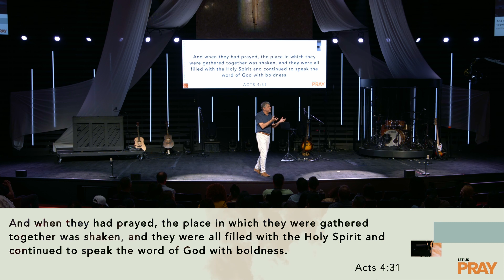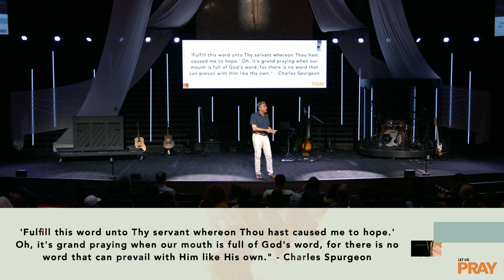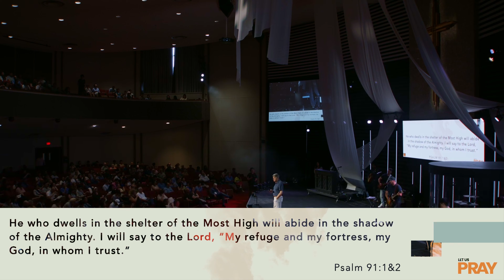Praying God's Word | Pastor Terry Sanderson | Bayview Glen Church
Join the Bayview Glen Church family, where community isn't just a word, but a lived experience of care, unity, and shared faith.

👪 FOR YOUR FAMILY:
Engage your children and teens in our dynamic Kids and Youth Ministries, where they'll learn about God and experience His love!